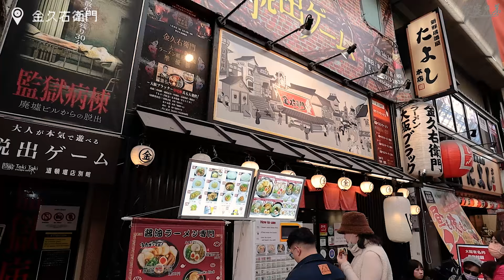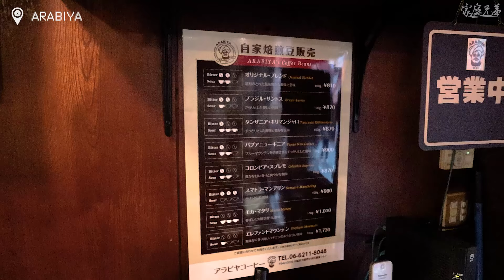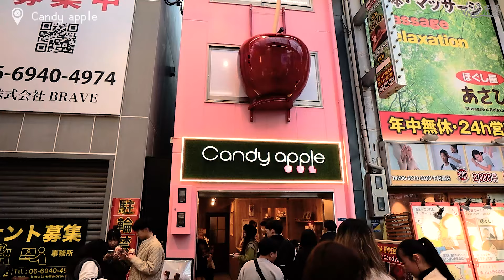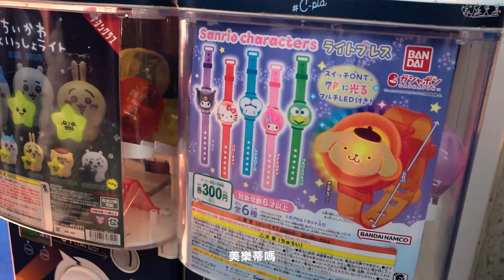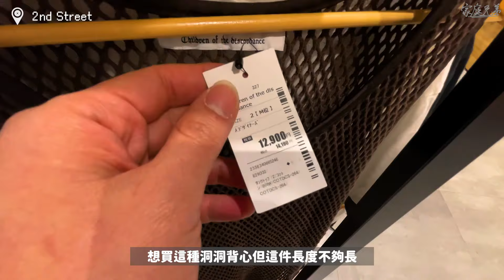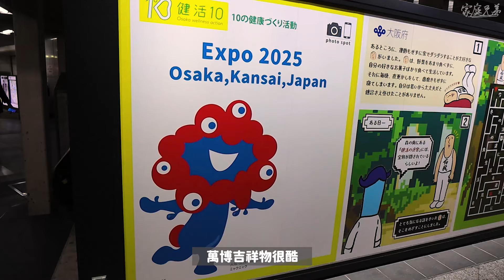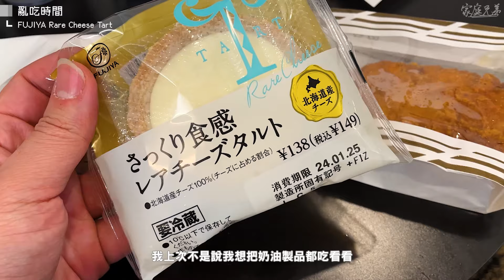大阪道頓堀逛街美食６間 & 法善寺橫丁！超紅大王10元起司燒、螃蟹道樂包子蟹饅頭、蘋果糖、道樂章魚燒、ARABIYA手沖咖啡、金久右衛門拉麵！GRAND FRONT逛街！｜日本關西｜日本親子｜家庭兄弟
繼上集意外的沒有去成生駒山上遊園地，
所以我們把之前排的道頓堀行程跑完，
總共連同拉麵走了6間，
螃蟹道樂包子本來是不覺得會買得到，
因為出爐時間很少下午是3點左右會出爐，
我是覺得如果時間剛好可以去買來吃看看，
但真的不像網路上很多人說得那麼好吃阿哈哈哈

起司燒我是覺得還好，
但凱蒂非常喜歡！
而且排隊也蠻快的，
只是我那時去已經很多家在做，
我只記得很多人一開始就推大王，
大家可以參考看看～

本來要吃法善寺的夫婦善哉，
我覺得既然都走進去了，沒吃很可惜，
但我真的是有點飽了，
所以這次就放棄，那間的評分很高，
推薦大家可以去嘗試看看！

以上感謝大家收看！

2024.01 關西十日遊